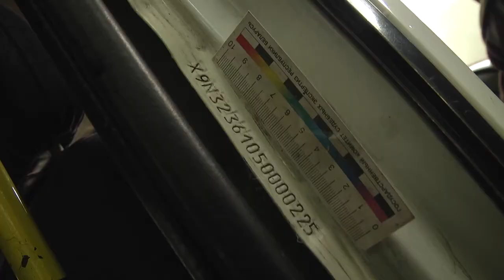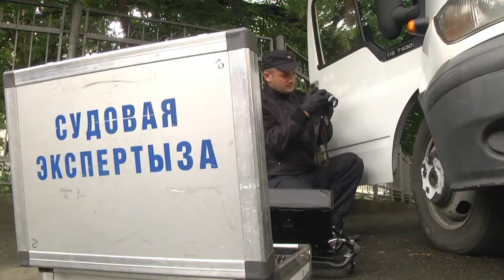2020-09-03 г. Брест. Экспертизы идентификации транспортных средств. Новости на Буг-ТВ.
Более 270-ти исследований провели работники Брестского межрайонного отдела Государственного комитета судебных экспертиз в части идентификации транспортных средств. Речь идет о проверке vin  номеров. Как правило, с таким вопросом приходят те, кто хочет снять с регистрации свой автомобиль либо наоборот, поставить его на учет после покупки. Для чего нужен такой вид исследования,  и какие проблемы ждут тех, кто не проявляет дальновидность – об этом подробнее в нашем сюжете.